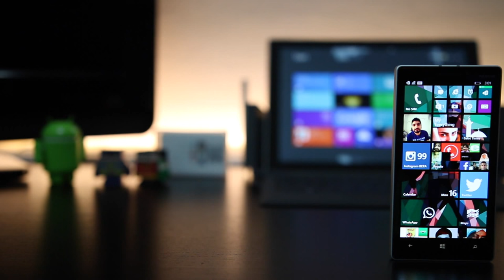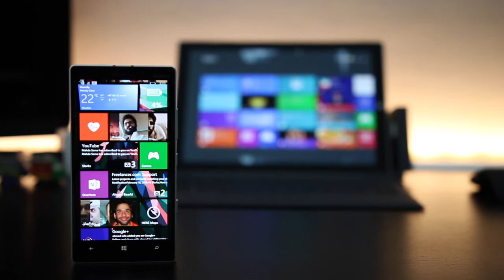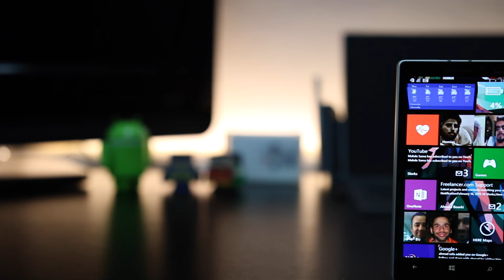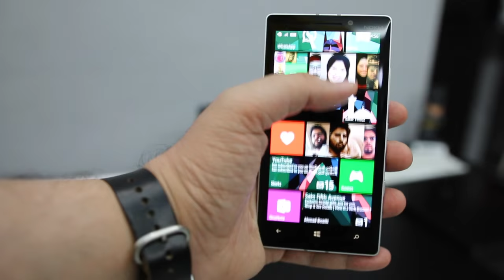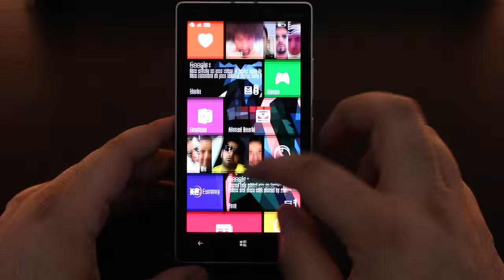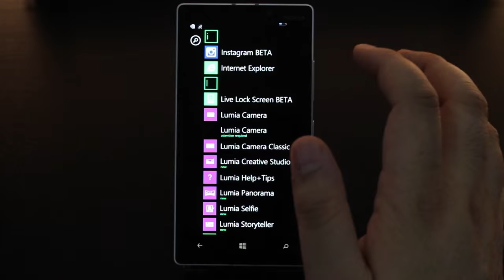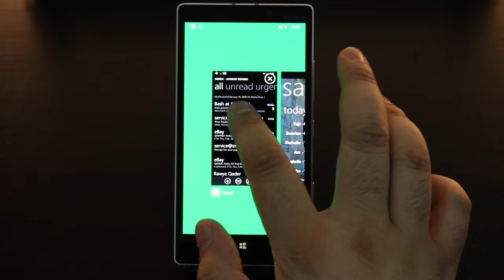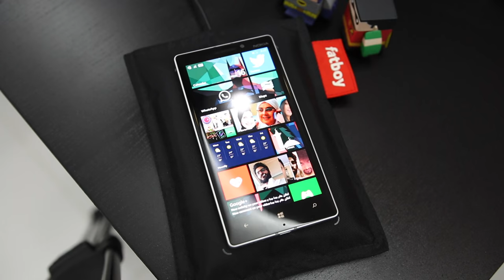مراجعة جهاز Nokia Lumia 930